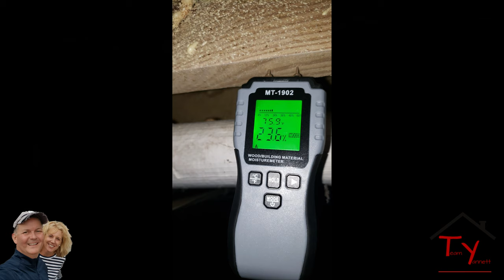SHORT Version - Disgusting Crawl Space! Encapsulation Transformation!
For years I have wanted to clean out our crawl space under our house, and last November we finally did it! It is one of those things that ALWAYS get pushed to the bottom of the list of things you want to do around the house! Redo Projects over the 20 years - New Boys Bath check, New Master Bath check, Kitchen check, New Roof check, New Windows check, Paint House check, New HVAC check, Paint inside of the house (3 times) check, New Hardwood Floors check. We have done everything you can imagine, but not the crawl space! Who really cares about under your house!  (at least my wife doesn’t)  Well, let me tell you! This is the thing we should have done FIRST!
Here are 6 reasons you need to do this ASAP!
1st - Supper HIGH humidity levels under the house! Before we encapsulated the crawl space, the humidity level was OVER 80%+! That is terrible! As you can see from the wood moisture detector, the wood underneath was at 23.6% These are not good or healthy levels of moisture to have! It was not damp under the house… it was WET! This will foster mold and mildew growth and critters LOVE the moisture!
2nd - We had critters living underneath the house! We had rats and an armadillo living under the house! When you have live critters, you will also have dead ones too! DISGUSTING!
3rd - Completely change the atmosphere of the inside of the house! It smells cleaner! MUCH less humid in the house! The old humidity level was in the 80%+ range and now it is a consistent 40%. The wood underneath the house was at 23.6% now it is 8.3%!!
4th - The cleanout! Danny Poppell and his crew took out 18 - 55 gallon black trash bags of crap out from under our house!!! 18! That is a crazy amount of trash under my house! When they cleaned it out, they also sprayed the entire crawlspace with a cleaner that kills mold, mildew, and fungus! When they finished spraying the cleaner, they sprayed a TON for BUGS! They bug bombed it 2 times and sprayed the entire crawlspace.
5th - Peace of mind! It is a strange but good feeling that underneath my house is clean and perfectly climate controlled! I did not mention the temperature under the house stays a really constant 60 to 70°!
6th - Last but most definitely the nerdiest! I have an app that tells me the conditions under the house! Temp and Humidity!
SO I would 100% recommend having this done NOW! All the other things you see are nice and they make for a happy wife (even Lisa was impressed with the encapsulated!)….but this is one of those adult things that makes all the other things last longer and make the house more enjoyable, healthy, and safe! Danny Poppell did this job for me, and I would highly recommend him. His crew did an amazing job and his bid came in MUCH less than others!